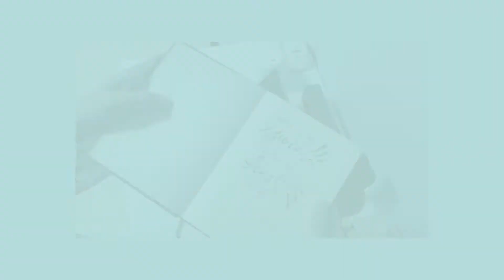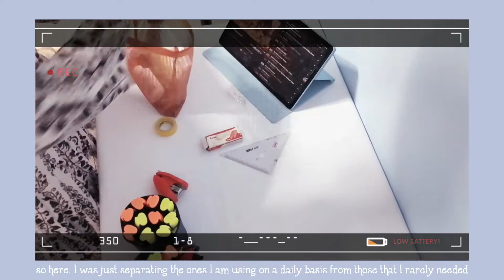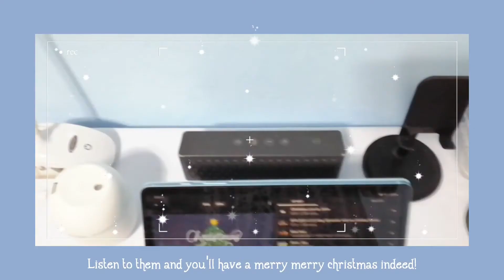🗂study desk + shelf organization (simple, neat, minimal)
Here's a new video I took during Christmas day where I just organized my stuff while listening to some holiday songs by BTS. My things were dusty and messy on top of my table so I decided to clean up and put things in order. Please don't expect much about this vlog because it's not really that aesthetic as it may seem coz I rarely print stuff and stick them on my wall or buy new things when I know I can still make use of the old ones. So yeah, thanks for dropping by. Happy holidays! 🎄☃️

🎵MUSIC
Pure imagination (dotan negrin x prismatic mantis flip) by future james

FAQS
What camera do you use for filming?
Huawei Y9

What editing apps are you using?
VLLO